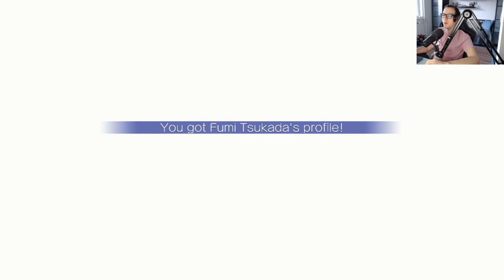Don't Tell My Mom I Own This Game - Gal*Gun Returns w/MrSketchead #1!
But seriously, don!t tell my mom! I'm not a weeb I swear!